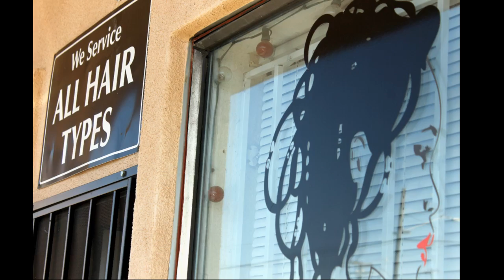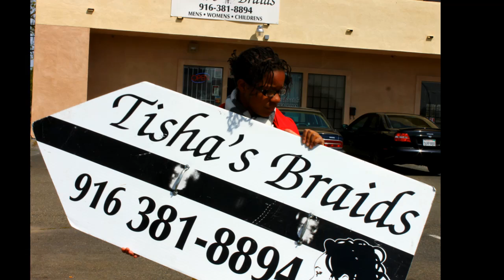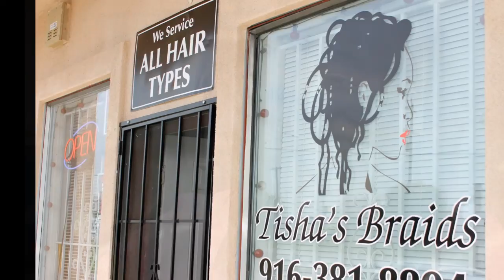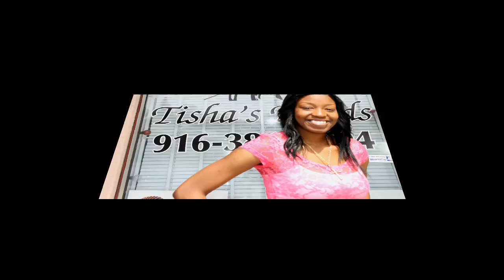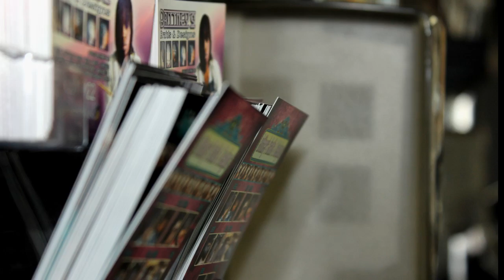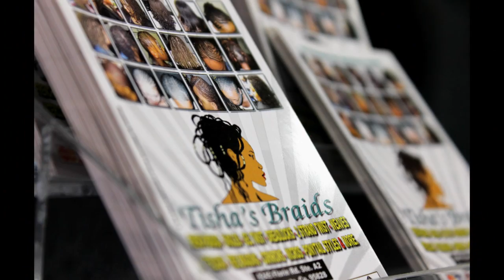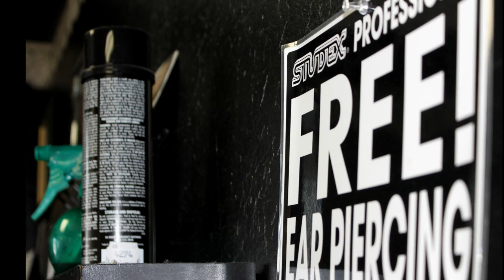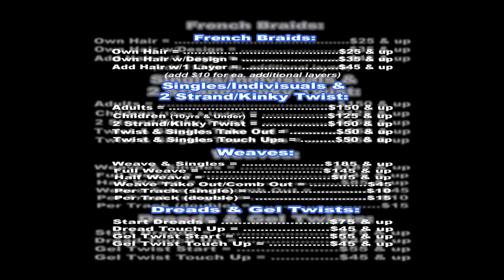Tisha's Braids: Tisha's Braids Picture Slide Show